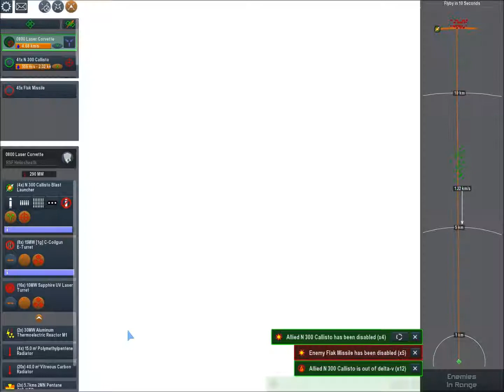CDE: Nuclear Defence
Quick demo of point defence using nuclear missiles. Each masses 6.4kg, has 2km/s Δv, and yields 300t.